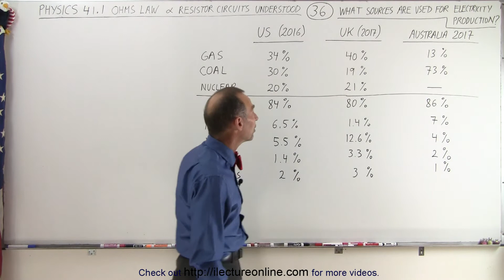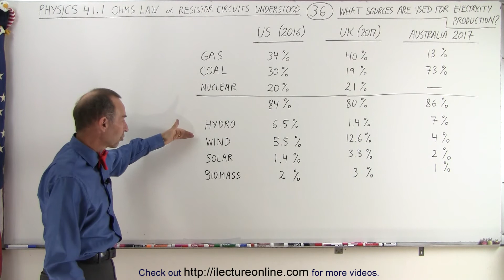Physics - E&M: Ch 41.1 Ohm's Law (36 of 42) What are the main Sources of Electricity Production?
In this video I will discuss how much does it cost to make a kilowatt hour of electricity in the countries of U.S. (2016), U.K. (2017), and Australia (2017) using non-renewable and renewable resources of coal, natural gas, nuclear, hydro-electric, wind, solar, and biomass.